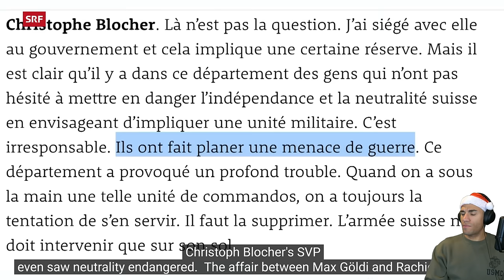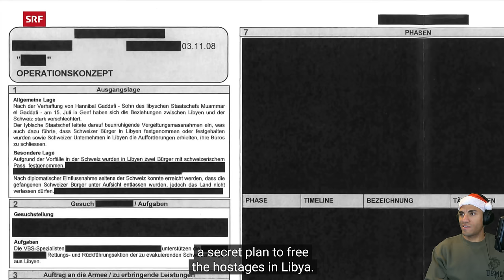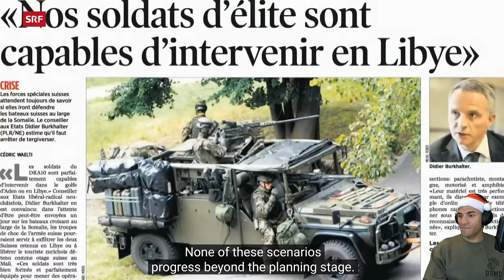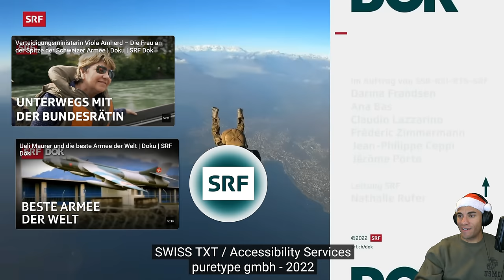US Marine reacts to the Swiss AAD-10 Special Forces (Part 2)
Finishing up this awesome documentary! So far we saw the selection process and got an introduction to the unit. Now we get to see more clips of them in action 😎

1️⃣ ExpressVPN: VPN I use to access more content and stay safer on the web. Get an extra 3 months added to a 12 month subscription using my URL!

Theo Boyrié
USA